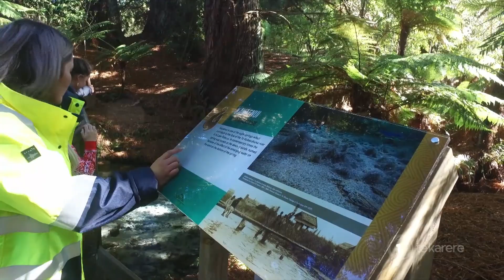Wānanga instils rangatahi with kaitiaki taiao skills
Ngāti Rangiwewehi and Te Arawa youth were treated to a special wānanga over the weekend that saw them connecting with their taiao and learning how to protect it. Moana Makapelu Lee reports.